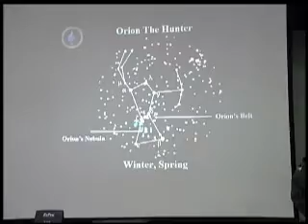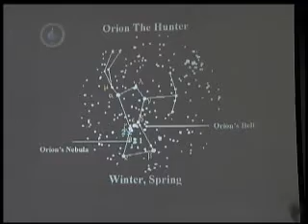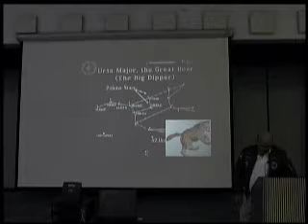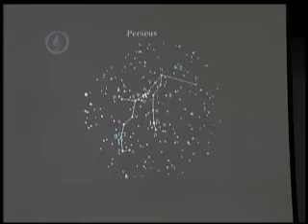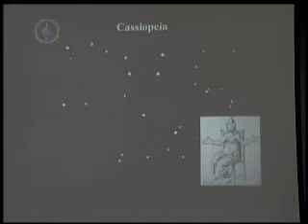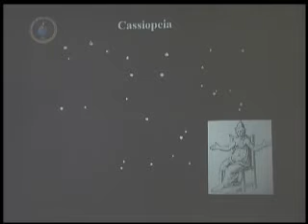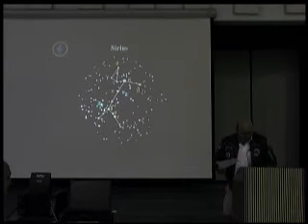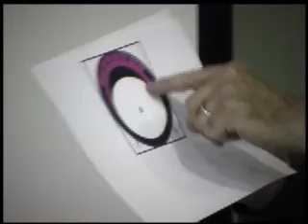Astronomy Cultures Training Video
This video demonstrates how to teach the Astronomy Cultures lesson plan.